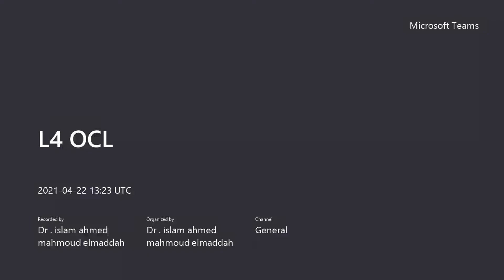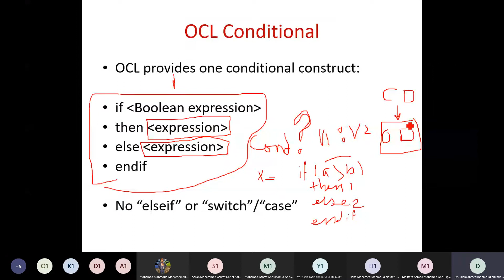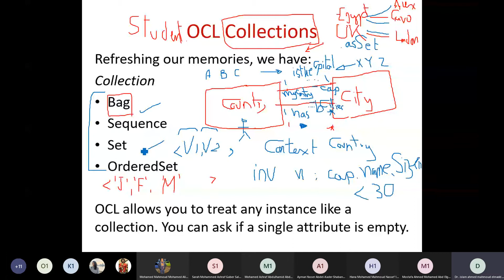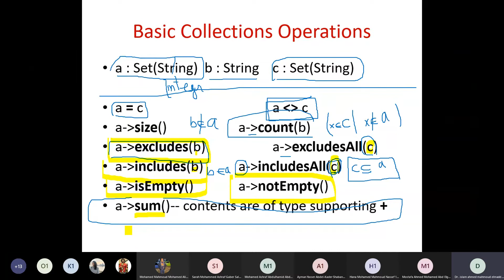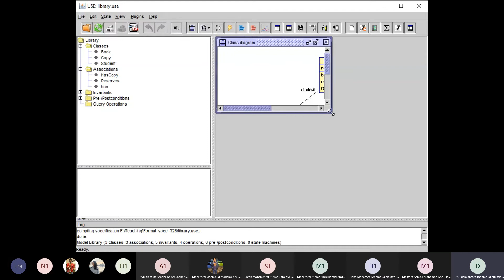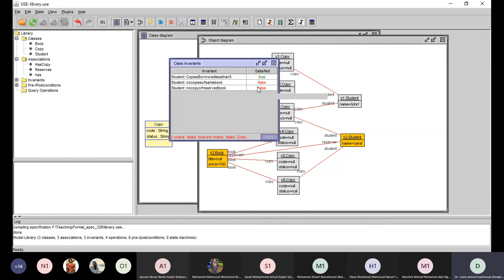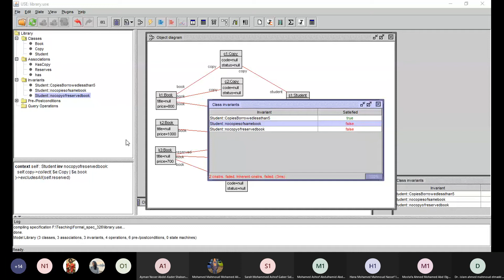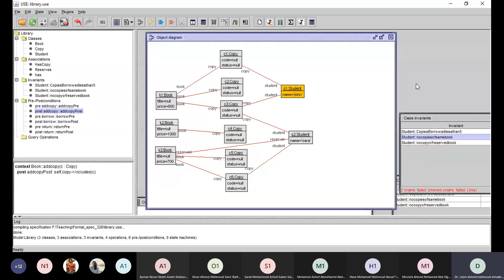L4 OCL Formal Specification